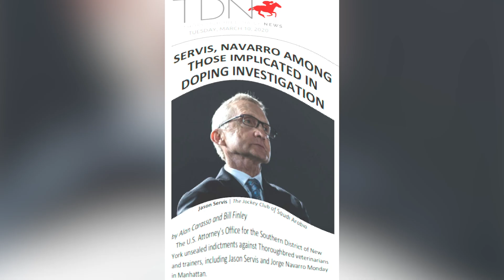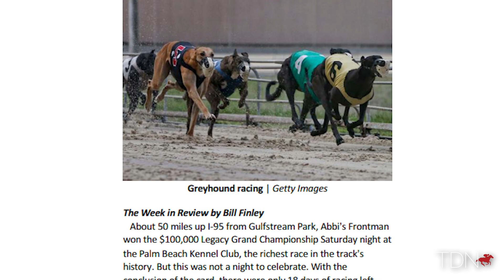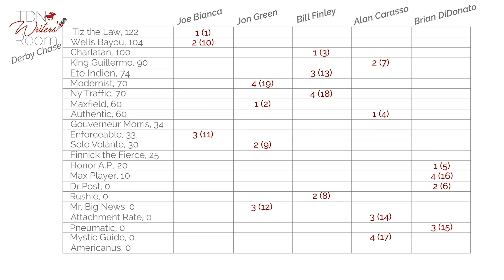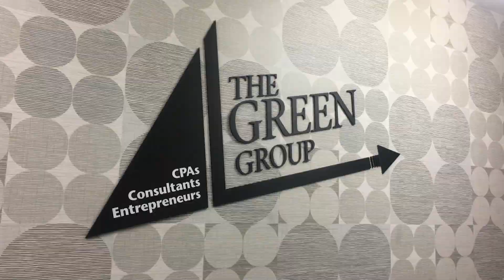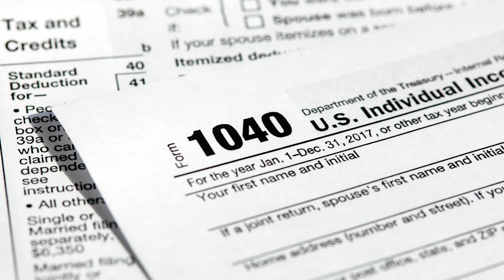Brendan Walsh Joins the TDN Writers Room - Episode 67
Brendan Walsh joined this week's TDN Writers' Room with his undefeated star Maxfield set to return in the Tenacious Stakes this weekend after a 7-month layoff.